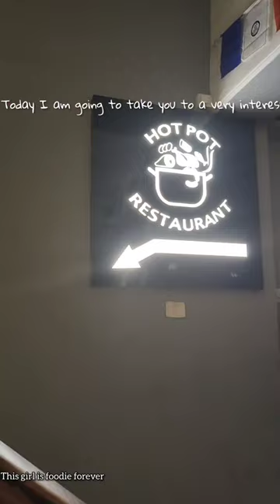best HOTPOT ever🥵🔥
hotpot is the best invention ever tried it from majnu ka tilla